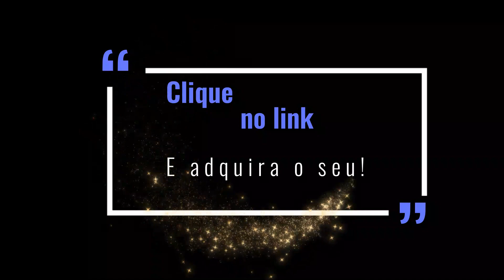Escova Secadora Alisador Elétrica Quente Cabelo Com 3 Em1 Hair Styler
1000 W Escova Secadora De Ar Alisador Elétrica Quente Cabelo Com 3 Em 1

Esta escova de ar quente é perfeita combinação de secador, cancheador de cabelo, e alisador de cabelo, que permite secar, alisar, enrolar os cabelos apenas em uma mão.
Finalidade dupla: Perfeita para cabelos secos bem como cabelos molhados e todos os tipos de cabelo.
 Tecnologia de íons negativas: As íons negativas liberadas pelo pente de ar quente pode reduzir os danos e aumentar a umidade dos fios, também pode eliminar o frizz e potencializar o brilho para deixar seus cabelos sedosos suaves.
Tempo de economia superior: potência de 1000W e o design de vento aprimorado proporcionam o calor certo para secagem mais rápida e menos danos, alta velocidade de ar para economizar seu tempo, perfeito para cabelos longos.

Especificações:
Voltagem: 110V
Cor: Preto + rosa
Material de aquecimento: Fio de resistência
Número de segmentos: 3 engrenagens(Agora, meio, alto)
Comprimento do cabo de alimentação: 2M, rotação 360 graus
Temperatura tuyere: 120 graus Celsius